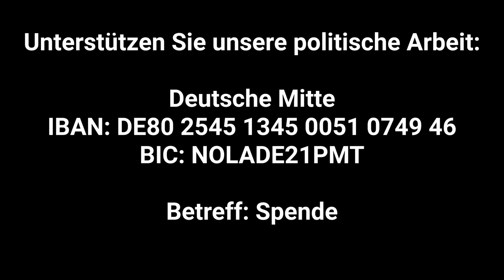Der Michel und Handwerkerrechnungen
Bargeldabschaffung? Gedanken des 'Deutschen Michel' dazu. Schläft er noch oder wacht er schon auf?

Als Systemkritiker entschieden wir uns, Systemveränderer zu werden und haben uns als Bewegung gefunden. Wir haben uns die Organisationsform einer Partei gegeben, als dem derzeit einzig verfügbaren legitimen Rahmen für eine direkte Einflussnahme auf die Parlamente. Getragen von einer positiven Zukunftsvision steht die entschiedene Förderung des Gemeinwohls durch integres Handeln unter Beachtung der Würde des Menschen und der Schöpfung im Zentrum unseres Handelns. Wir reichen allen Gleichgesinnten die Hand.

Deutsche Mitte – Ethik in die Politik!

Deutsche Mitte
IBAN: DE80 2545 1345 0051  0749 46
BIC: NOLADE21PMT